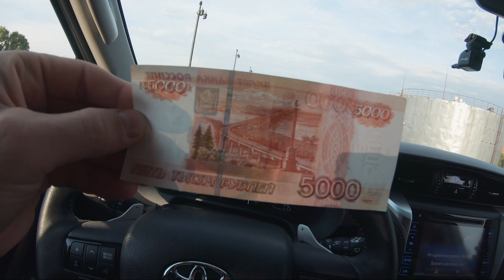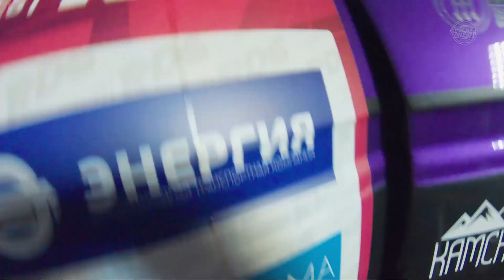SEVENTYONE'71 DRIFT ПОРВАЛ 2 КОРОБКИ,1500 КМ НА TOYOTA FORTUNER И САМАЯ ТЕХНИЧНАЯ ТРАССА РДС-ВОСТОК!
ПАРТНЁРЫ:
Авачинское
Вкусные Регионы
Академия Вождения
Камчатское Морское Пароходство
Stuff Point
Kamcha Shop